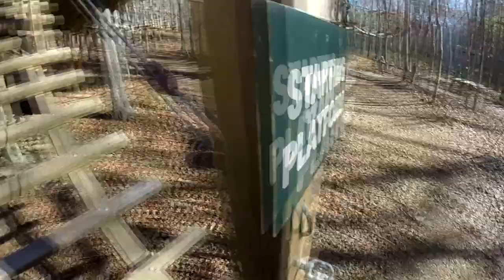Green @ Adventure Park Long Island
11/14/2015 - Some sillyness with Matt and Kyoohee as we get acquainted with the obstacles. This is captured by a GoPro Silver 3+